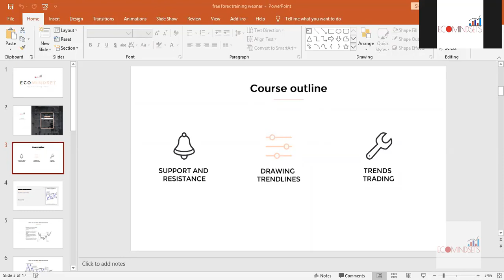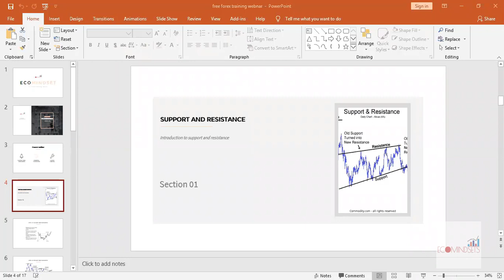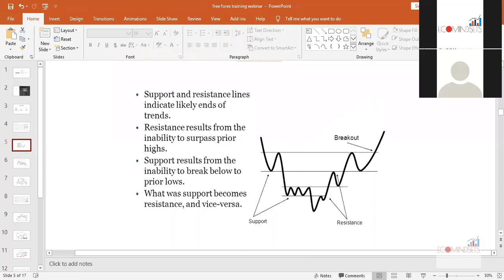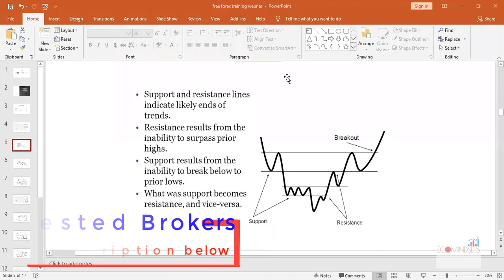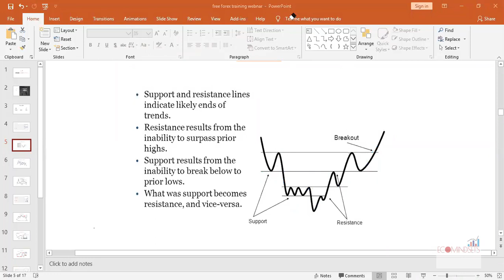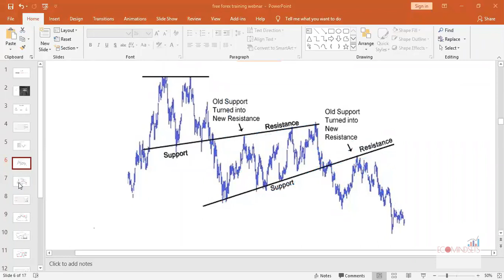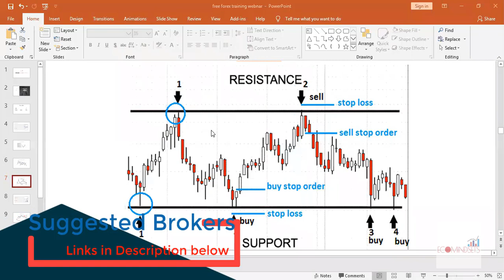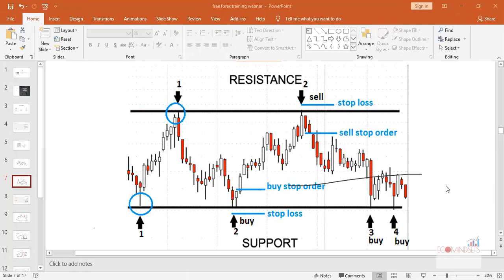LIVE WEBINAR: BEST TIPS TO DRAWING SUPPORT AND RESISTANCE PART 1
Best tips for drawing support and resistance.

SOME SUGGESTED GOOD BROKERS TO TRADE WITH
BINARY (VOLATILITY, CRASH, BOOM, FOREX PAIRS, AND INDICE)
AVATRADE ( FOREX PAIRS AND NASDAQ 100, S&P 500 AND ALL INDICES)

Trading foreign exchange carries a high level of risk and may not be suitable for everyone. Before deciding to participate in the Forex market, you should carefully consider your investment objectives, level of experience, and risk appetite.